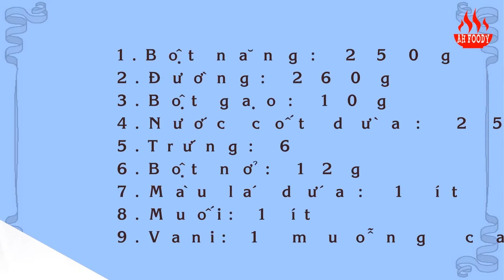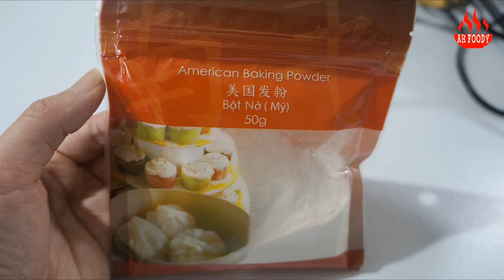Honeycomb Pandan Cake | Bánh Bò Nướng Lá Dứa | 班蘭白糖糕 | 蜂窩糕 | 黃金糕| (中文字幕) | AH Foody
AHFoody xin chào các bạn, trong video này mình hướng dẫn các bạn làm món BÁNH BÒ NƯỚNG LÁ DỨA có rễ tre cực kỳ đơn giản và dễ làm.

Thành phần:
1. Bột năng: 250g
2. Đường: 260g
3. Bột gạo: 10g
4. Nước cốt dừa: 250ml
5. Trứng: 6 quả
6. Bột nở: 12g (Mua loại American Baking Powder nếu có)
7. Màu lá dứa: 1/2 muỗng cà phê
8. Muối: 1/3 muỗng cà phê
9. Vani: 1 muỗng cà phê

Good day, guys! Today we are going to show you how to make a delicious HoneycombPandanCake, also called BánhBòNướngLáDứa in Vietnamese.

INGREDIENTS:
1. Tapioca starch: 250g
2. Sugar: 260g
3. Rice flour: 10g
4. Coconut cream: 250ml
5. Eggs: 6
6. Baking powder: 12g
7. Pandan colour: 1/2 tsp
8. Salt: 1/3 tsp
9. Vanilla: 1 tsp

請like我的 video和訂閲我的頻道, 如果可以,請分享給朋友和家人. 多謝大家支持!!!

越式蜂窩糕 ，黃金糕，烤白糖糕 - 鬆軟 - 香甜
食材：
菱粉（茨粉）：250克 （菱粉也有人叫生粉或樹薯粉，英文則是tapioca starch）
粘米粉 : 10克
泡打粉 : 12克（Double Acting Baking Powder)
雞蛋 : 6個
椰奶 : 250ml
糖 : 260克 （可减少）
鹽 : 小許
斑斕色：少許
香草精 ：1 茶匙(vanilla)